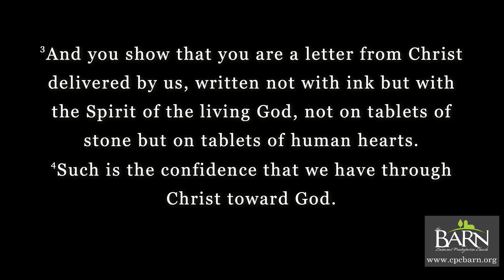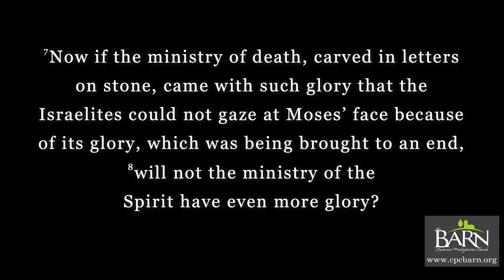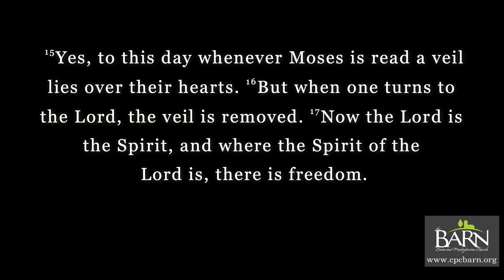What Makes a Great Leader - 2 Corinthians 3:1-18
What does new covenant grace teach us about leading?